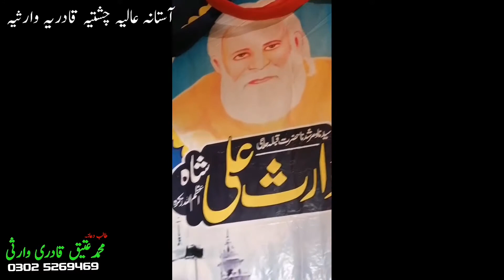Urs Dildar Shah 2020 l Maqabat by Yunas shazad Chishti l Part 6 l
Haji Hafiz Waris Ali Shah 5واں  سالانہ عُرس
پیر دِلدارحسین شاہ الگیلانی قادری قلندرؒ
3اکتوبر 2020 بمطابق 15 صفرلمظفر1442
آستانہ عالیہ چشتیہ قادریہ وارثیہ (راولپنڈی )